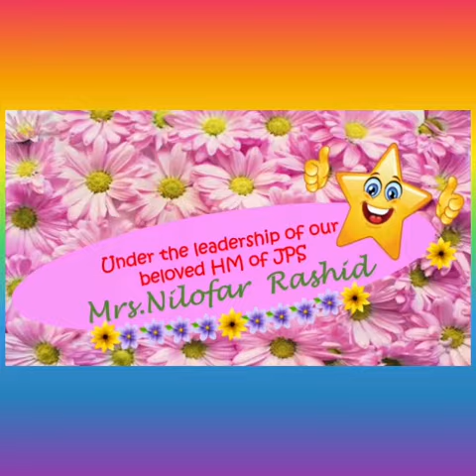Class I - F, CCA- Clay Modelling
Compiled by Mrs.Sangeetha Ranjith